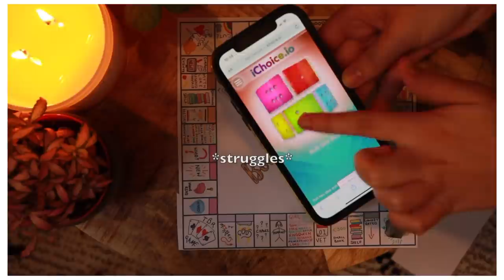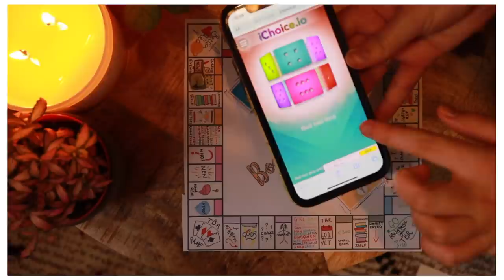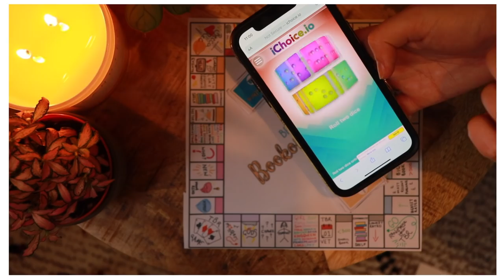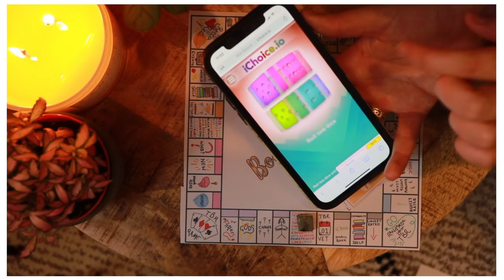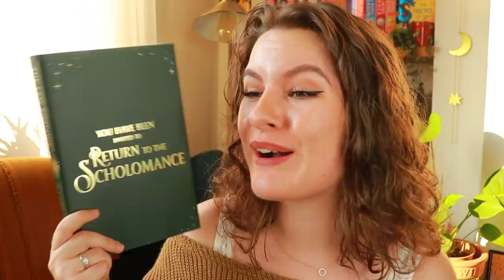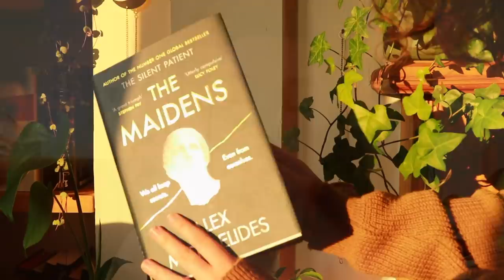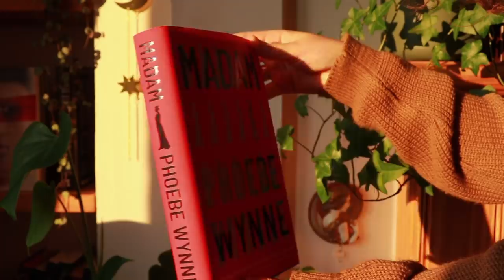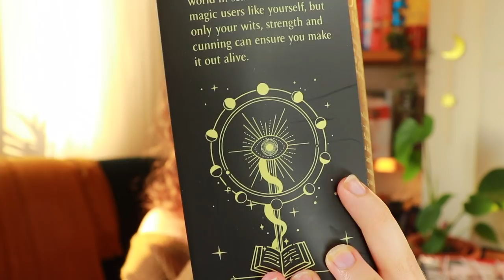SEPTEMBER TBR // Bookoplathon & Magical Readathon Edition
Hey hey folks! It's time for the September TBR, which is probably one of my favourites yet!